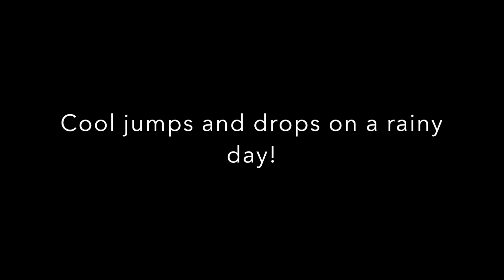Cool jumps and drops on a rainy day!